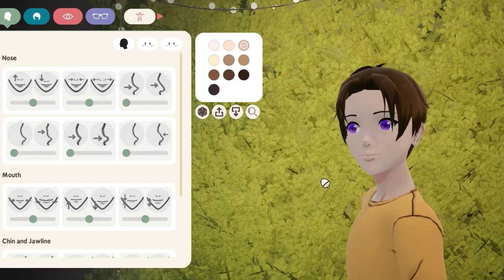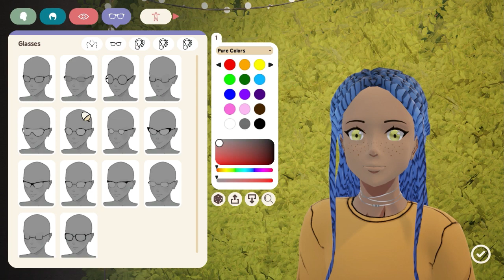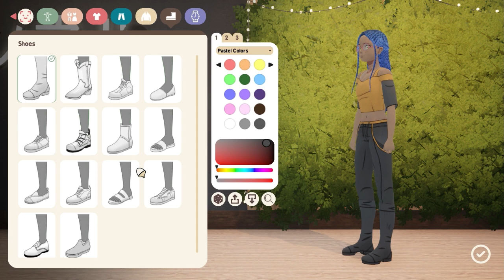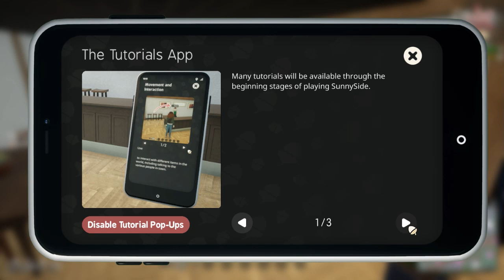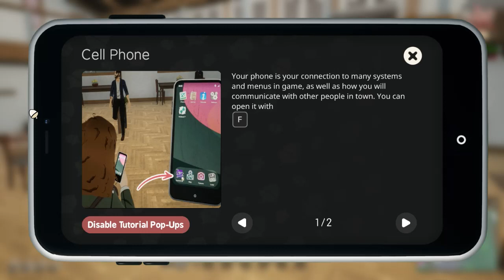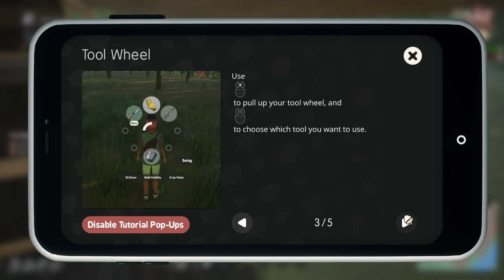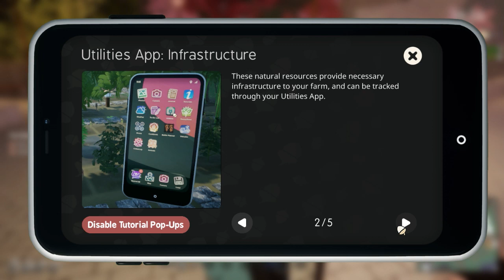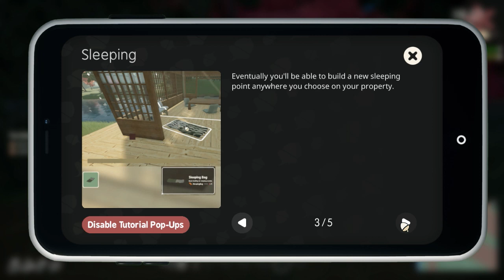Yuri Plays: SunnySide |The Day I Became A Farmer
HOOO BOY has it been a little bit. Heh sorry I've been working a lot behind the scenes on things (and if I were any sort of 'normal' content creator, I'd use social media to keep yall updated but I'm not so here we are) ꜀( ˊ̠˂˃ˋ̠ )꜆

ANYWAY I've been looking forward to playing this game for 4 years and now that it's finally out, I'm STOKED (as you can probably tell)